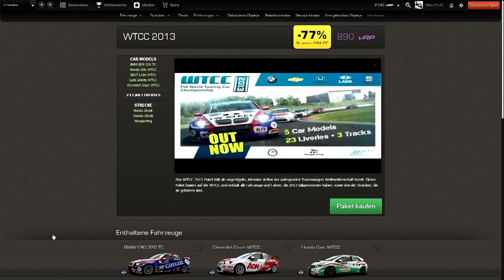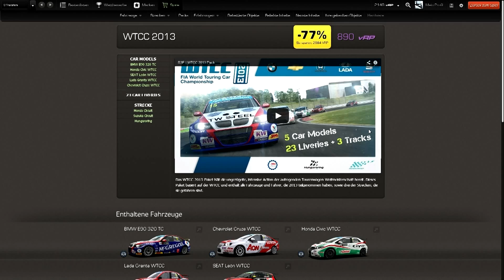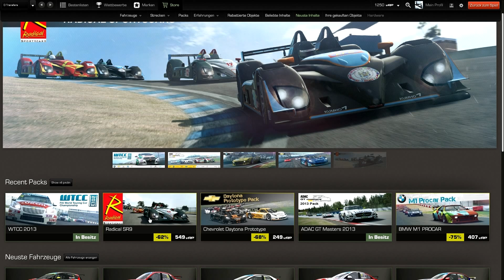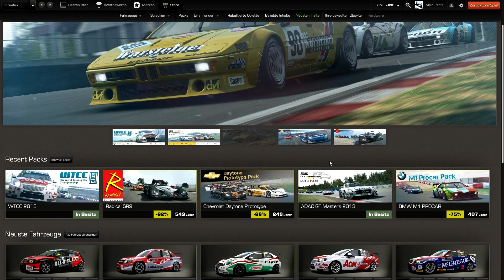RaceRoom Racing Experience ★ NEWS I Update ★ NEUES I WTCC 2013 Paket [Deutsch/HD]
RaceRoom Racing Experience ist ein Free2Play-Rennspiel vom Entwickler SimBim Studios, die für Genre-Meilensteine wie GT Legends oder die GTR-Serie bekannte sind. Kostenlos gibt es eine paar Autos und zwei Rennstrecken, wer mehr Fahrzeuge und Kurse will, muss zahlen. Auch den so genannten »Get Real«-Modus, quasi die hohe Realismus-Stufe, gibt es nur gegen echtes Geld. Der »Get Real«-Modus kostet einen Euro, der originalgetreu nachgebaute Hockheimring 5 Euro und die Racing-Version des Audi R8 umgerechnet 3 Euro. Zum Start der Open Beta gab es allerdings nur Zeitrennen gegen die Uhr, KI-Gegner oder ein Multiplayer-Modus sollen folgen, genauso wie Nacht- und Regenrennen.

Plattform:         PC
Genre:         Sport
Untergenre: Rennspiel
Release D: 30. Januar 2013
Publisher: RaceRoom Entertainment
Entwickler: SimBim Studios